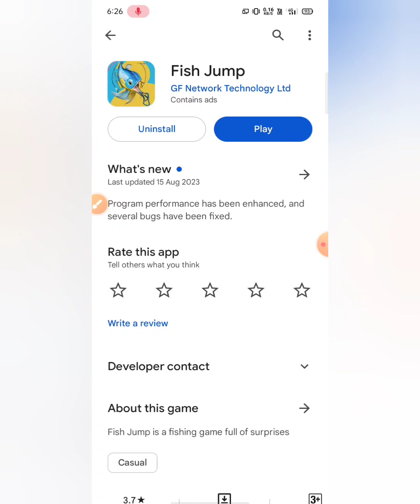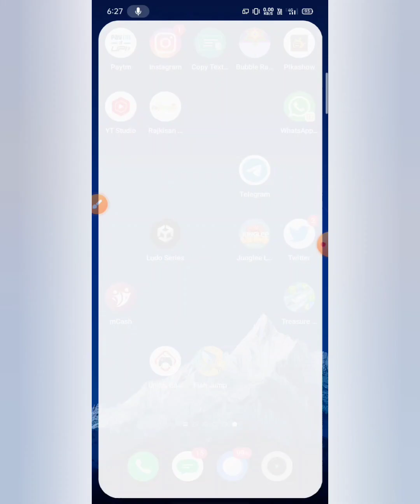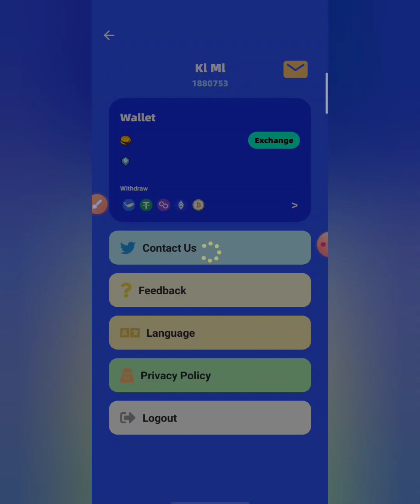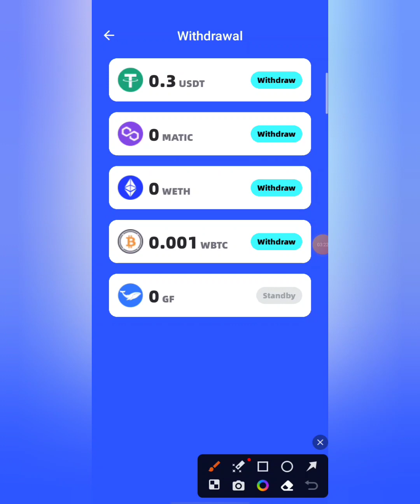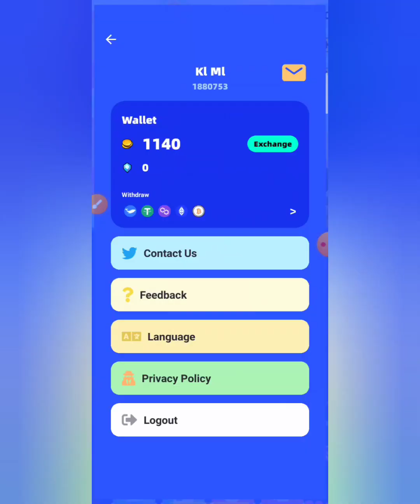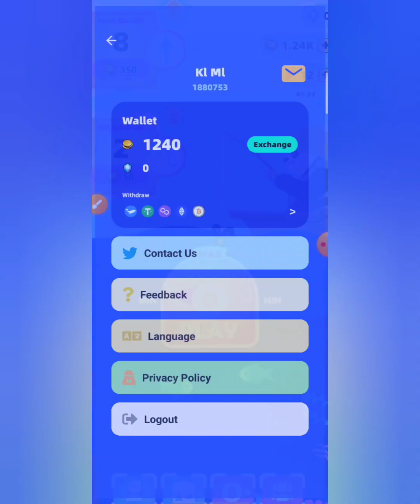Fish jump app withdrawal proof . Fish jump app real or fake . How to make money online fish jump app